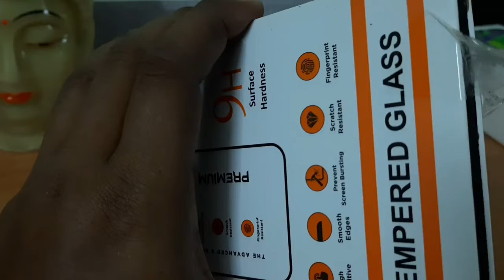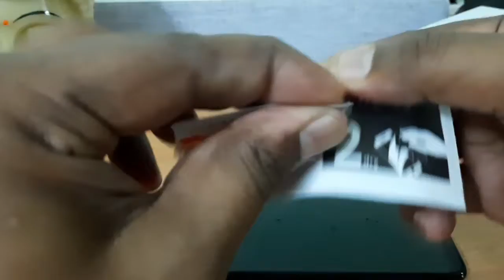ഓൺലൈൻ വാങ്ങിയ tempered Glass നിങ്ങൾക്ക് തനിയെ ഒട്ടിക്കാം|How to fix tempered glass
Tempered glass will help you to protect your phone screen from getting scratches or cracks. In this video we are helping you to fix yourself. you can buy tempered glass from Amazon/flipkart.
NB: Dont forget to buy a glass which is suitable for your phone